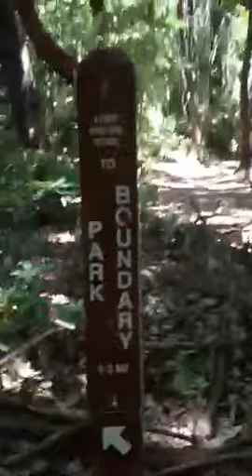My first vlog/hike with wes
G